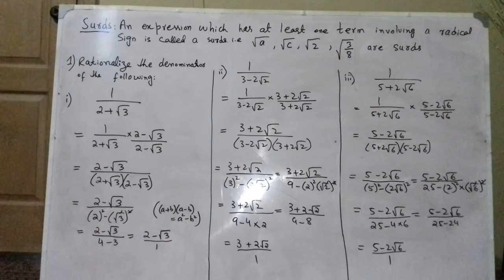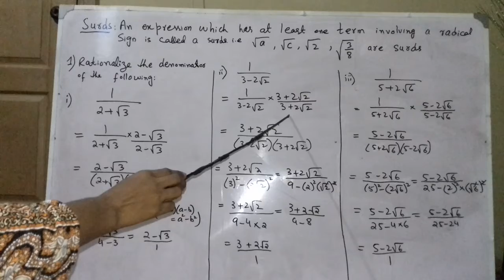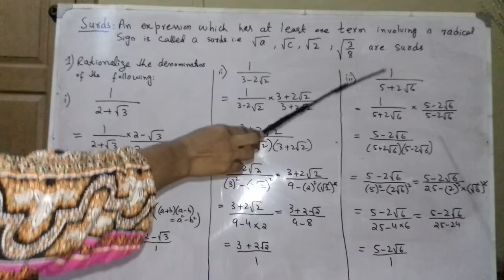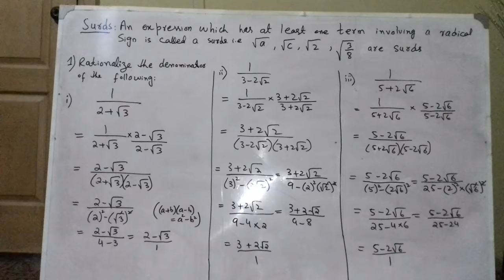part 1 of ex#2 8